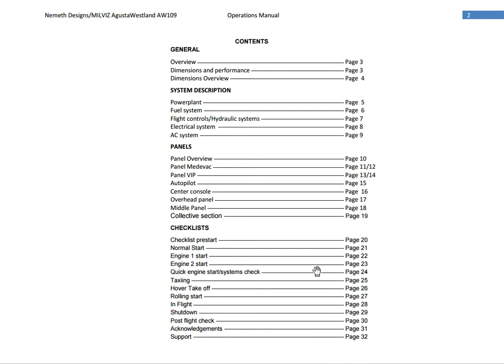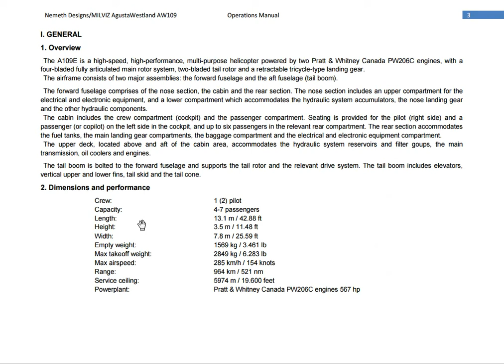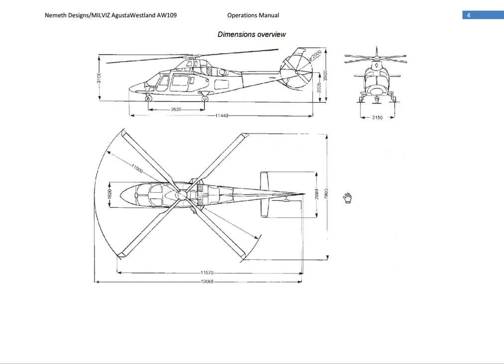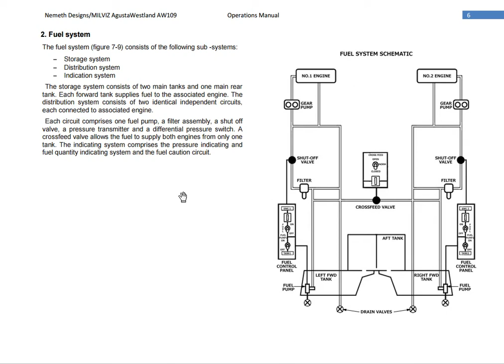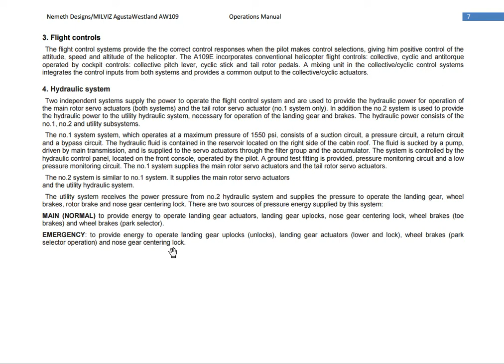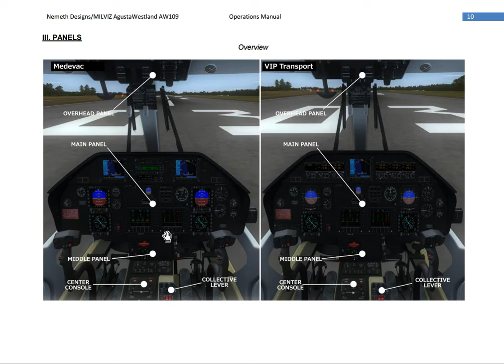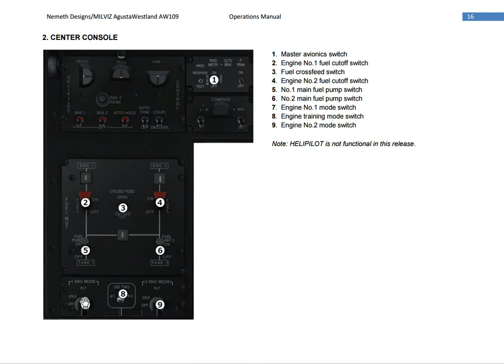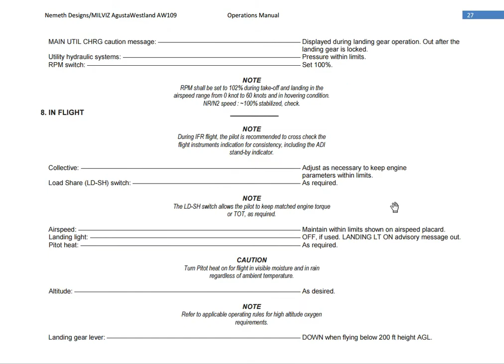Prepar3D AW-109E(Milviz & Nemeth Design)알아보기 1.Flight Manual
6th Wolfpack